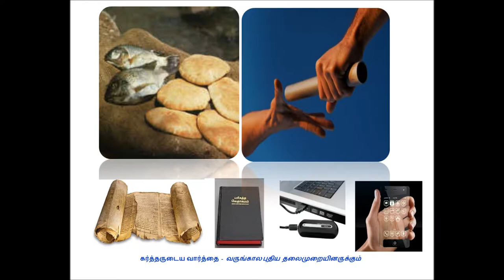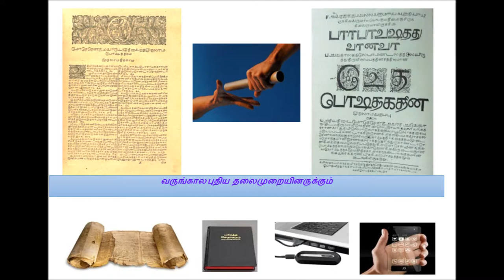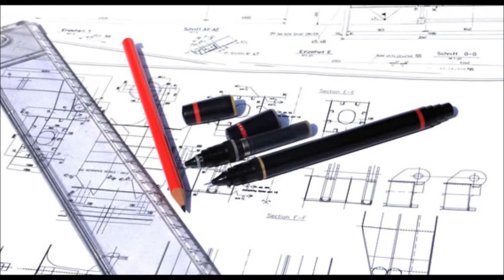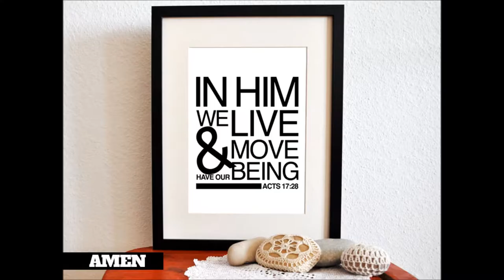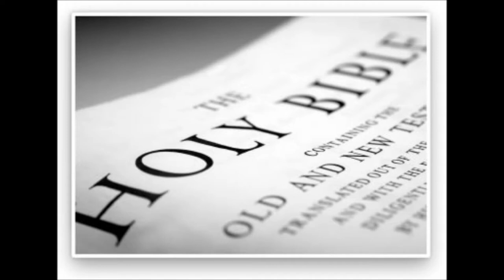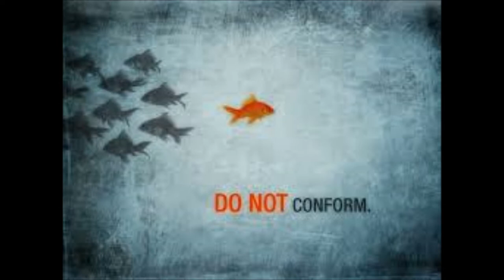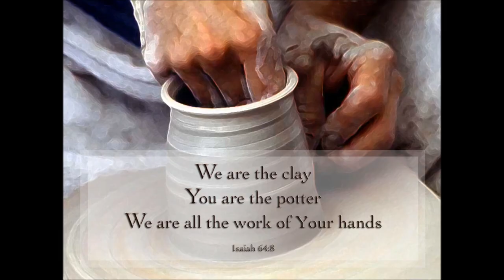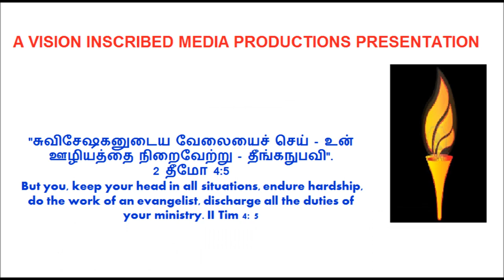Tamil Christian Message - Tele Bible Study - Exodus 5 - Whole Bible Series by Dr. R. Jayakumar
Tamil Christian Message - Tele Bible Study - Exodus Chapter 5 - Whole Bible Series by Dr. R. Jayakumar - Sound Doctrine (Titus 2:1)
Tele Bible study - A practical talk to grow in Christ Jesus.
References for
Genesis 47: 1 - 6
Psalms 105: 19
Psalms 66: 10
Zec 13: 9
1 Peter 1: 6-7
Psalms 17: 3
Malachi 3:3 says:

"He sits as a refiner and purifier of silver."

This verse puzzled some women in a Bible study and they wondered what this statement meant about the character and nature of God. One of the women offered to find out the process of refining silver and get back to the group at their next Bible Study. That week, the woman called a silversmith and made an appointment to watch him at work. She didn't mention anything about the reason for her interest beyond her curiosity about the process of refining silver. As she watched the silversmith, he held a piece of silver over the fire and let it heat up. He explained that in refining silver, one needed to hold the silver in the middle of the fire where the flames were hottest as to burn away all the impurities. The woman thought about God holding us in such a hot spot; then she thought again about the verse that says:

"He sits as a refiner and purifier of silver." She asked the silversmith if it was true that he had to sit there in front of the fire the whole time the silver was being refined. The man answered that yes, he not only had to sit there holding the silver, but he had to keep his eyes on the silver the entire time it was in the fire. If the silver was left a moment too long in the flames, it would be destroyed. The woman was silent for a moment. Then she asked the silversmith, "How do you know when the silver is fully refined?" He smiled at her and answered,  "Oh, that's easy — when I see my image in it." If today you are feeling the heat of the fire, remember that God has His eye on you and will keep watching you until He sees His image in you. Pass this on right now. This very moment, someone needs to know that God is watching over them. And whatever they're going through, they'll be a better person in the end.

Author Unknown
Acknowledgements:
May God bless
For